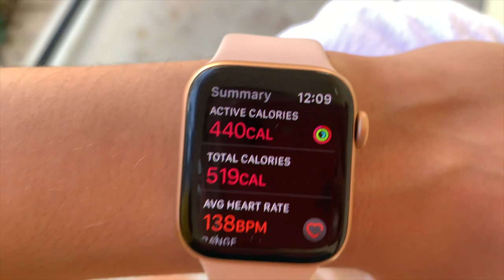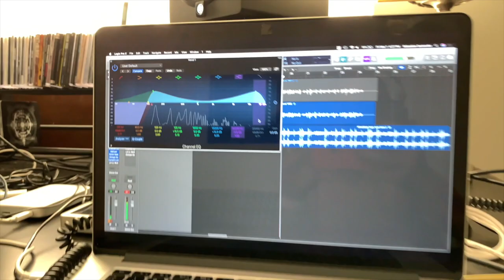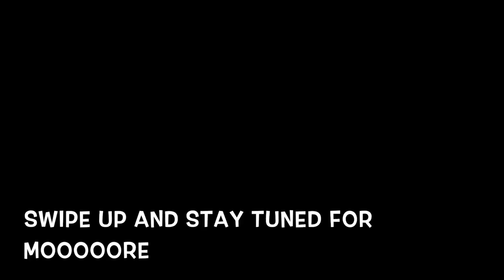NEW BEGINNINGS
pls leave in the comments some suggestions for what i should improve upon! i have many many many travel vlogs from the past few months that i have been way too lazy to edit coming very soon!
FOLLOW ME ON THE GRAAAAAMMM

SOCIALS